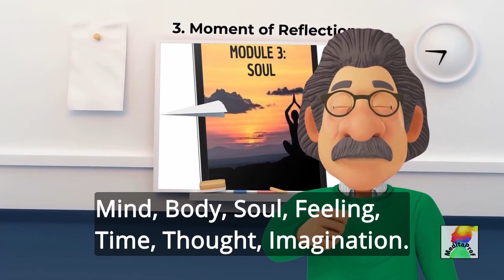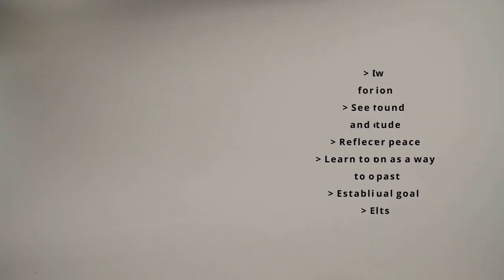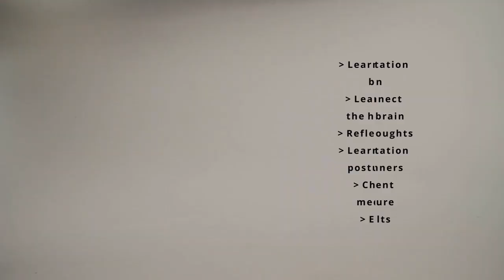🆕 How I've Become More Creative, Productive and In Tune With My True Self During The Pandemic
MeditaProf

MeditaProf is a Meditation Course (116-page e-book) specially designed for TEACHERS and Teaching Professionals.
It is a carefully crafted program to help you initiate your meditation practice and start reflecting, learning and becoming fluent in the language of your own soul!
The Course Modules are divided by themes:
Module 1: Mind
Module 2: Body
Module 3: Soul
Module 4: Feeling
Module 5: Time
Module 6: Thought
Module 7: Imagination
Bonus Module 1: Enrich your daily practice
Bonus Module 2: Meditation and its benefits

EACH MODULE is divided into 6 phases: Study, Moment of Gratitude, Moment of Reflection, Time for Action, Setting Goals and Evaluating Results.

In addition to MeditaProf you’ll get 3 Exclusive Bonuses:
1 - Point-By-Point Checklist
2 - Relaxing Music Collection (mp3 files)
3 - Delving Into Relaxing Music: a manual to Relax with Music